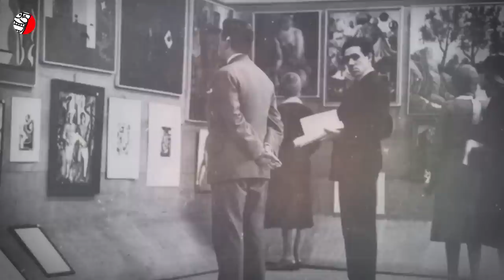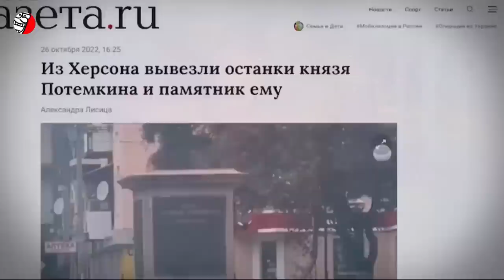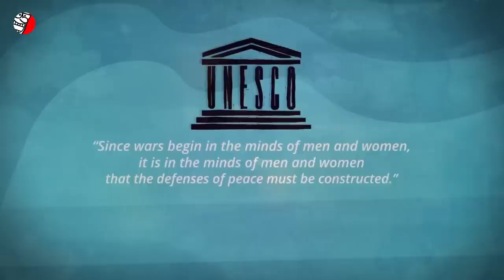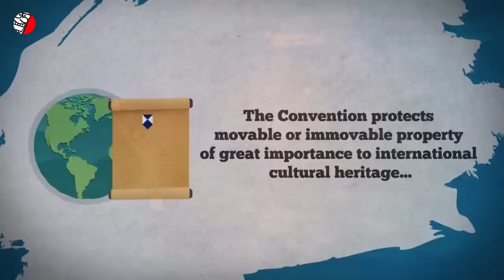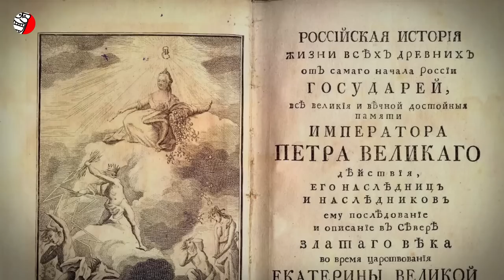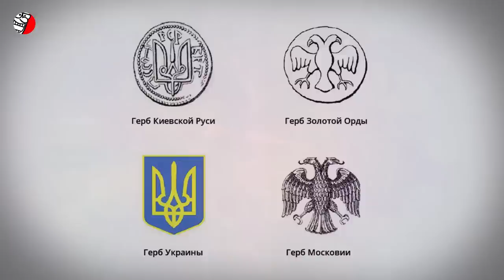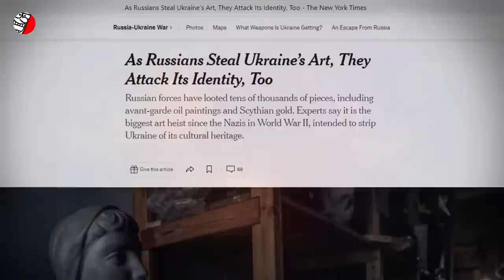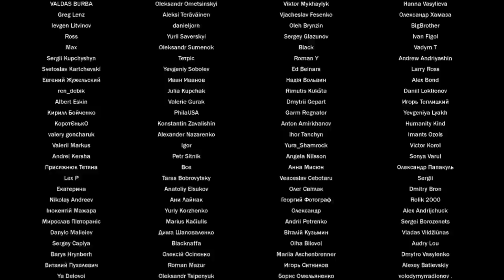ГРАБИТЕЛИ МУЗЕЕВ: III РЕЙХ vs РОССИЯ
❗️❗️❗️ ЭРМИТАЖ И ТРЕТЬЯКОВКА НАПОЛНЕНЫ КРАДЕНЫМ
Россия похитила в Украине десятки тысяч художественных ценностей – это наибольшее похищение предметов искусства со времен Второй мировой войны. Не зря Российскую федерацию часто сравнивают с нацистской Германией - много чего роднит III Рейх и Россию, и в частности - политика уничтожения национальной идентичности и самосознания отдельно взятого народа. Россия хочет не просто оккупировать Украину, Москва имеет целью лишение Украины ее культурного наследия. Россияне воруют культурно-исторические ценности всегда и везде, причем самым циничным и гнусным образом. В 1918 году Красная армия под руководством Михаила Муравьева несколько недель грабила Киев. Во время Второй мировой войны было бы наивно думать, что украинские музеи подвергались разграблению только лишь немецко-фашистскими захватчиками. И Вермахт и Советская армия похищали украинские культурные ценности, так сказать, в четыре руки. “Советы” вывозили экспонаты под предлогом эвакуации. Солдаты Вермахта — экспонаты почти 200 украинских музеев забрали с собой при отступлении. На территории Украины, оккупированной после 24 февраля 2022 года, Россией разграблено или уничтожено более тысячи объектов, содержащих культурно-исторические ценности. Это только то, что известно на данный момент. Россияне ведут себя аналогично нацистам. Смотрите подробнее

Текст подготовил Андрей Симчук

Ссылки:

Видео "ФАЛЬСИФИКАТОРЫ ИСТОРИИ РОССИИ: ЕКАТЕРИНА II И ПЕТР I"

«Как нацисты 75 лет назад»: оккупанты вывезли из музеев Мариуполя все ценные экспонаты